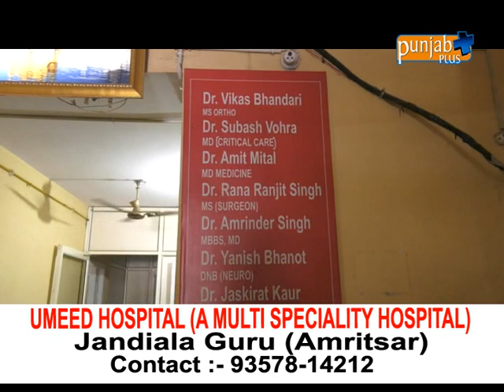UMEED HOSPITAL (A MULTI SPECIALITY HOSPITAL)